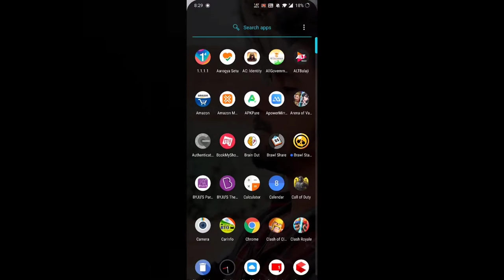PUBG MOBILE 1.0 UPDATE IS HERE | INTRO TO 2.0 ERANGEL | What's New in Update With Downloading Link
Download APK
NO NEED OF OBB
NO VPN Required